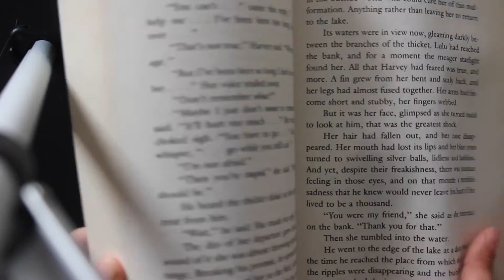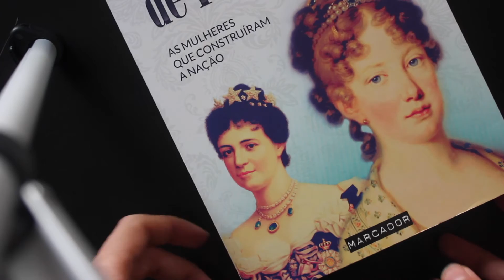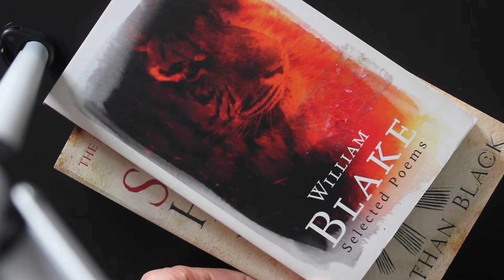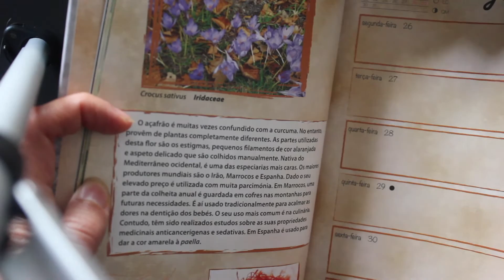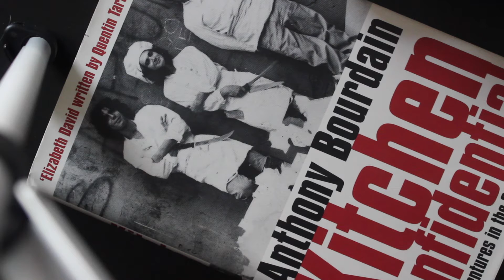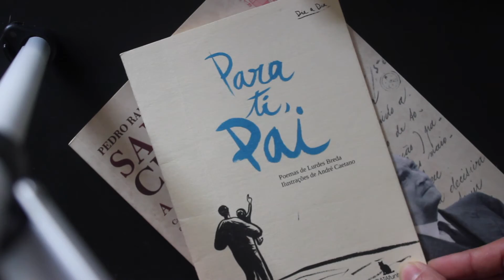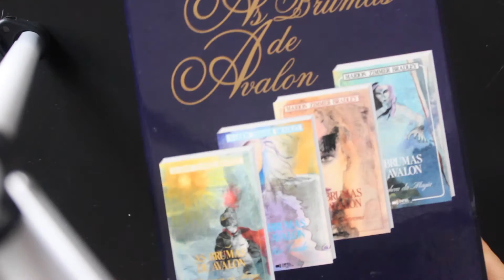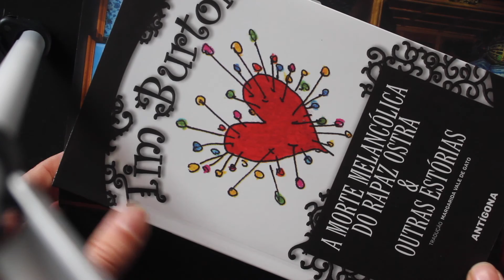Bookshelves | Letter B | 85 books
Nova rubrica, onde vou mostrar os livros que tenho nas minhas estantes, de A a Z (ordenados alfabeticamente, por sobrenome de autor).

Aqui temos a letra B!

Se quiserem informações sobre algum dos livros mencionados, perguntem nos comentários!

Obrigada!! :)

**Boas leituras!**